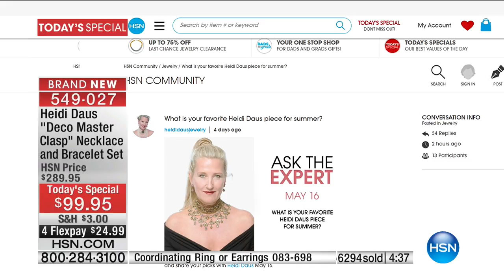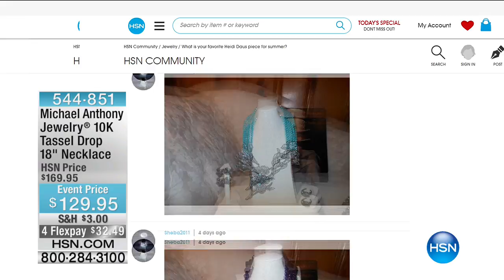HSN | Heidi Daus Jewelry Designs 05.16.2017 - 01 PM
Timeless elegance permeates these high-end, vintage-style jewelry pieces, offering distinct design, and signature color; each creation is handcrafted for exceptional beauty, using such treasures as semi-precious stones, crystals and antique gold finishes. Cutting-edge technology combines metals, finishes and textures into antique reproductions and art-deco inspired pieces that are in a class by themselves